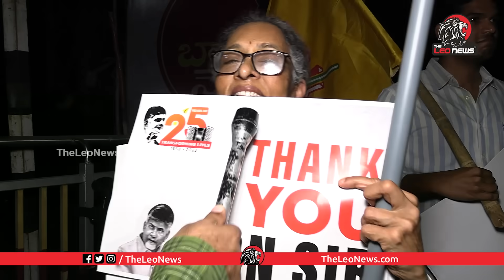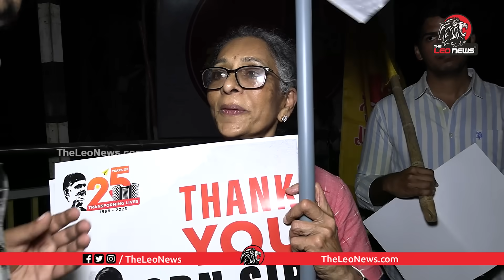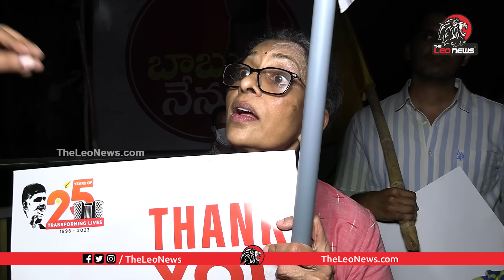Must Watch : బాబు కోసం 👌 Senior Citizen Superb Word About Chandrababu Naidu | Hyderabad | L N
Leo Politics

Leo Health

Leo Entertainment

Leo Devotional